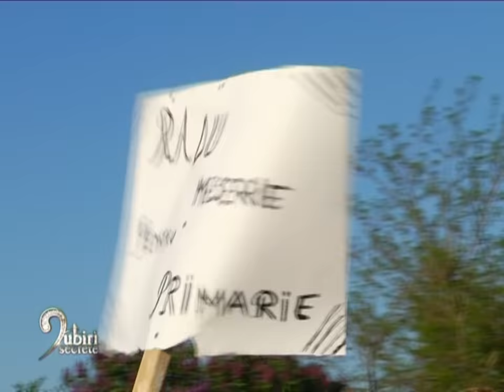IUBIRI SECRETE EPISOD 39 SEZON 5 FULL HD